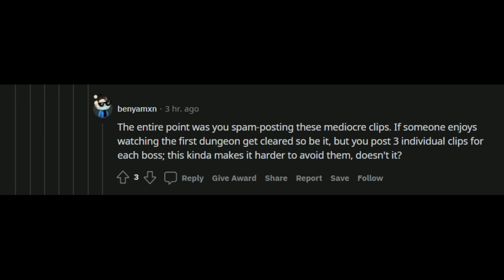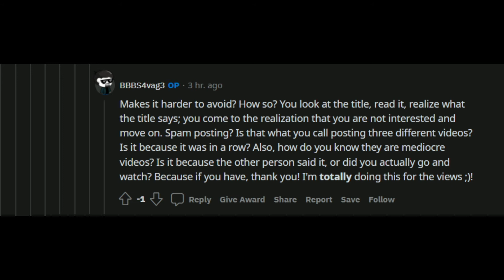Sativa fights The Comments (BL10)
If Cleric Beast was a chaotic fight, this one was tremendously chaotic, but so much more pleasurable! I have to say I'm starting to really enjoy being very aggressive with The Comments. Fun Fight!